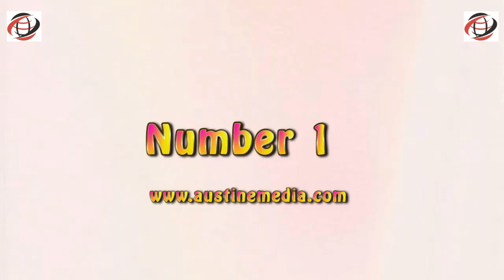7 Real Facts About Nuella Njubigbo You Probably Didn't Know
In this video I will be sharing with you 7 real facts about Nollywood famous actress Nuella Njubigbo that you probably didn’t know.